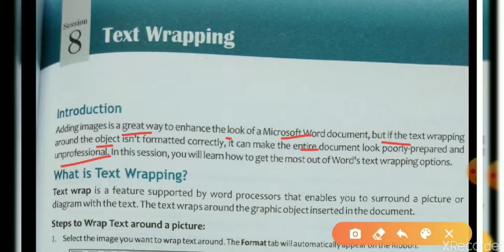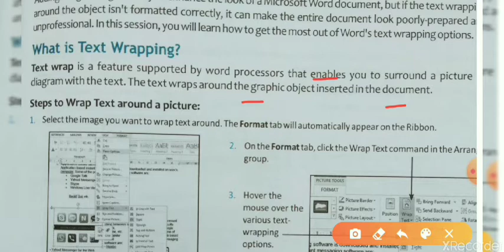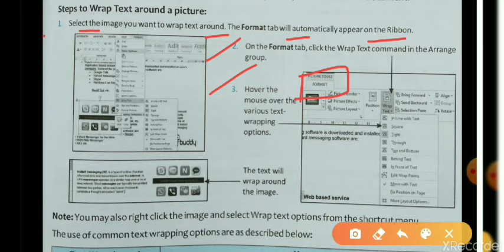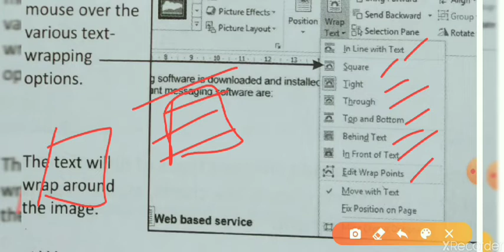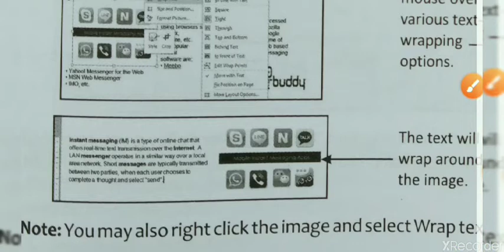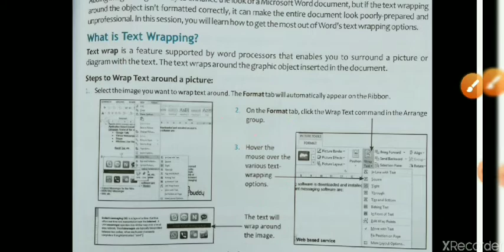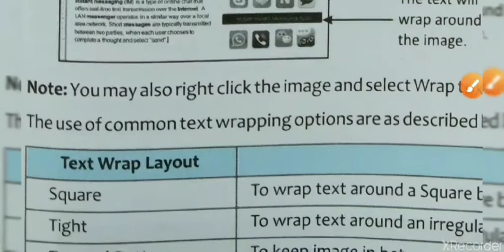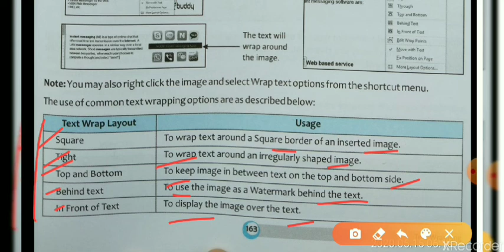Class 10 information technology